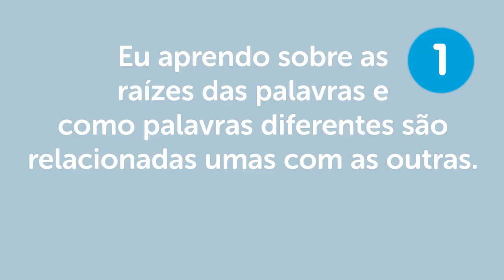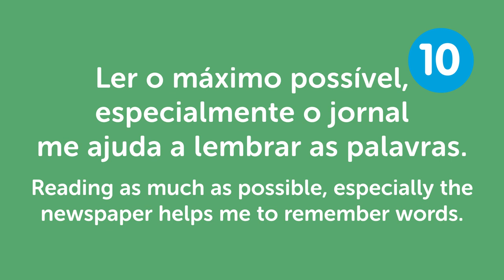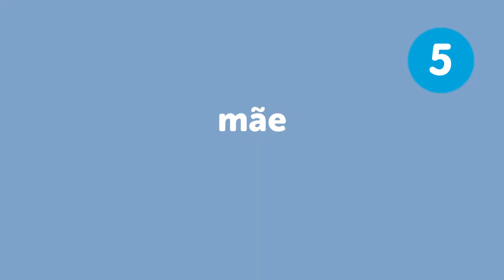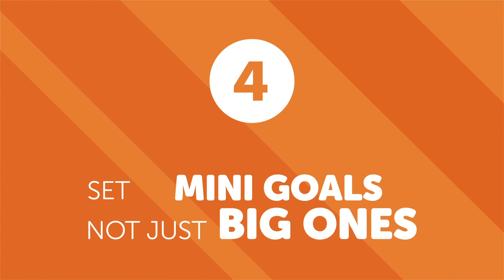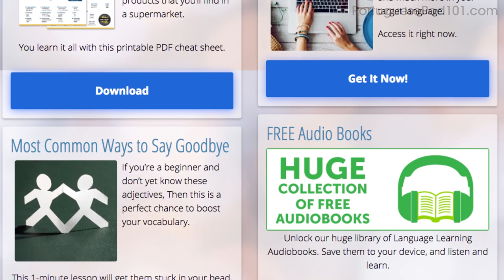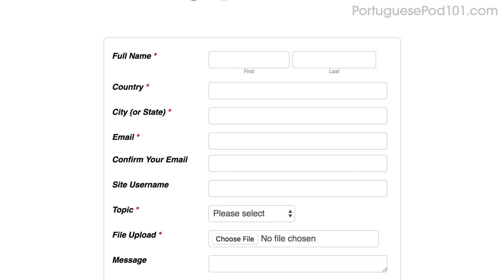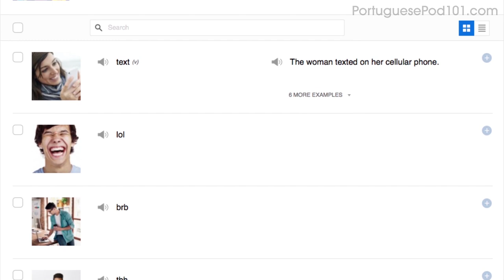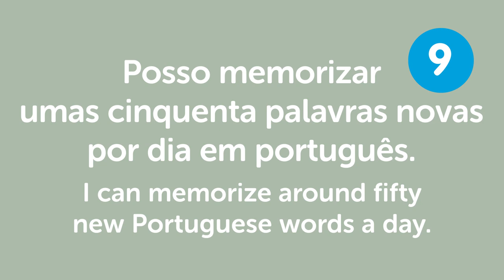Phrases to Surprise Portuguese Native Speakers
← If you want to study more, click here and get the best resources to learn in the most efficient way.

If you understand Portuguese but can't speak it, this video is for you because we will help you improving your Portuguese speaking skills!

You've decided to start learning Portuguese, so let's get you speaking like a Portuguese native speaker! In this video, you'll learn the most impactful phrases to surprise a Portuguese native speaker. If you want to start learning Portuguese, this video is made for you. Our host express themselves in simple Portuguese, with subtitles. This video will challenge your listening comprehension skills and help you progress in your Portuguese study.

This is the fastest, easiest way to pick up basic Portuguese!